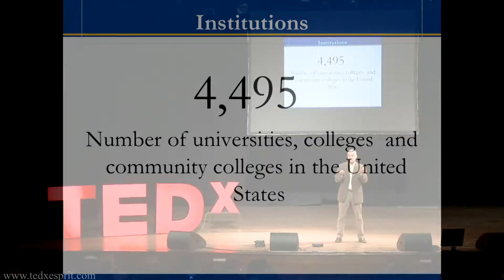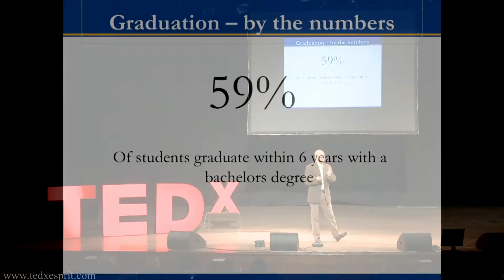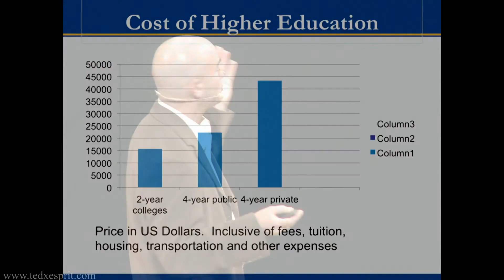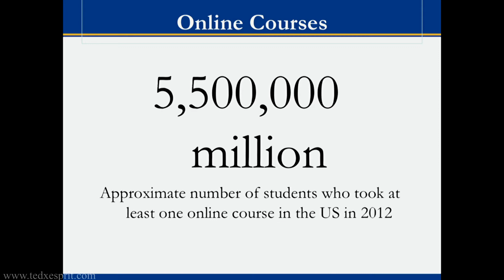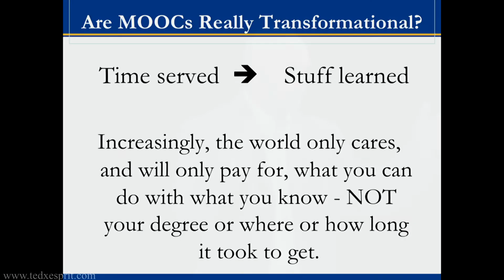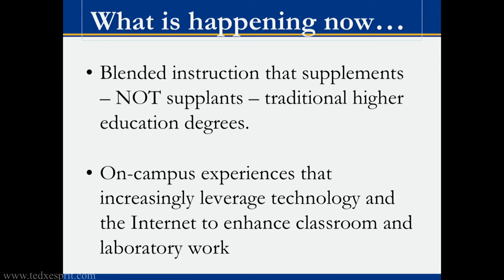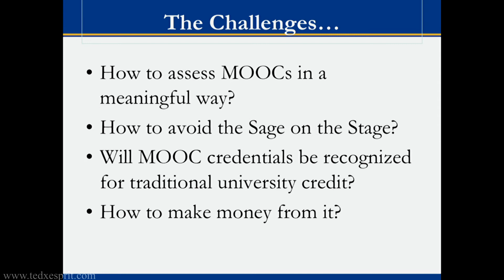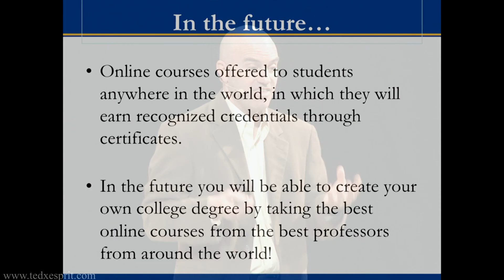Les MOOCs (Massive Open Online Courses): Chris Shinn at TEDxESPRIT